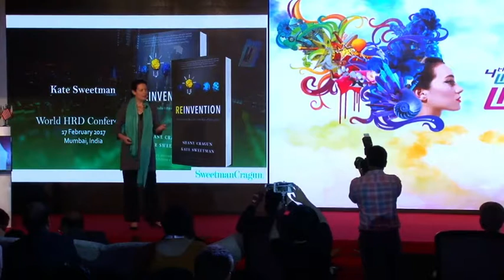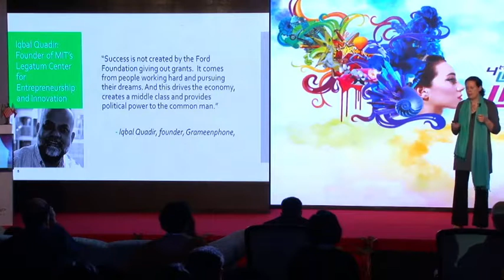World Women Leadership Congress & Awards 2017 - Kate Sweetman